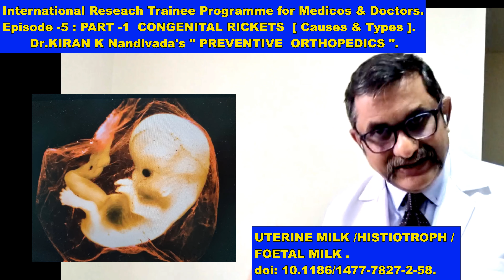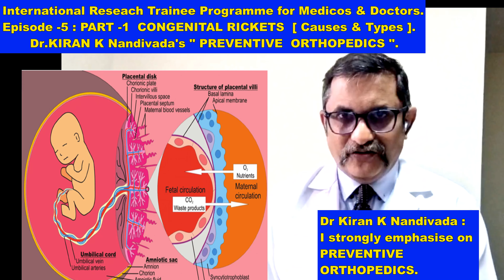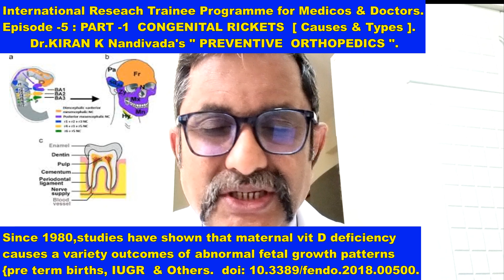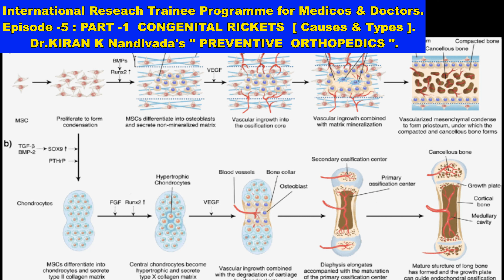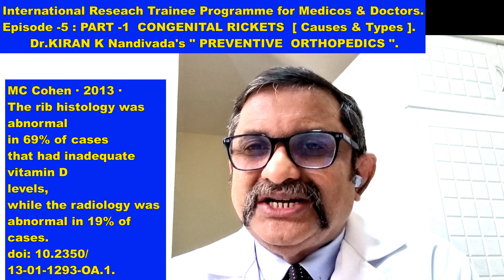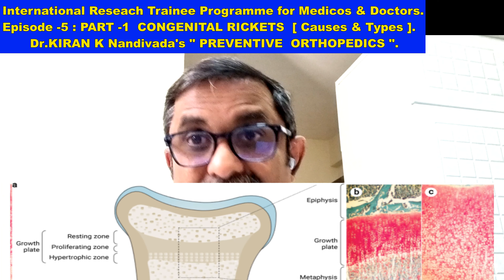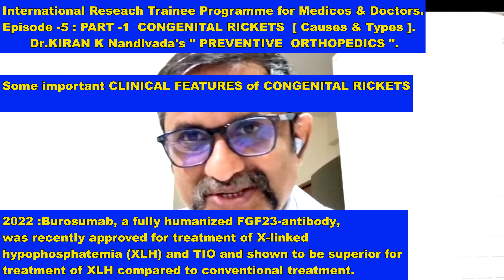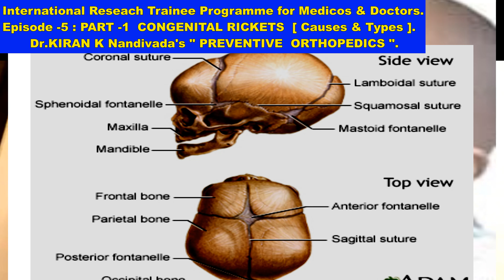CONGENITAL RICKETS PART 1 from the INTERNATIONAL RESEARCH TRAINEE PROGRAMME FOR MEDICOS AND DOCTORS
This 14 mins 55 secs UPLOAD will be very useful for every exam going  undergraduate, postgraduate ortho student and who ever wants to refresh their knowledge about the Congenital Rickets ...

Please follow the Part  2  in a few days .
EPISODE 6 WILL FOLLOW SOON .